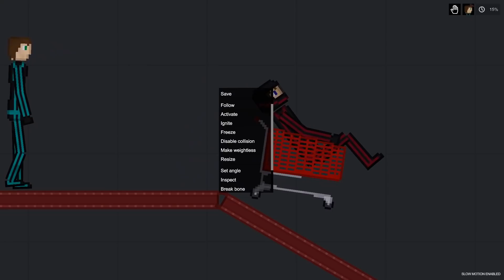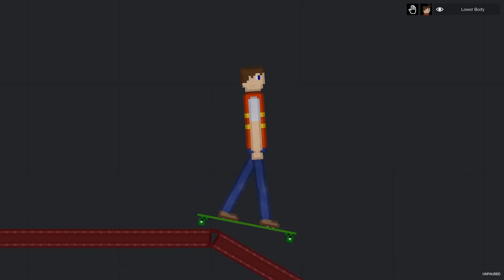Dangerous Descents on Shopping Carts in People Playground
Hello, bro!) Like it, please!)